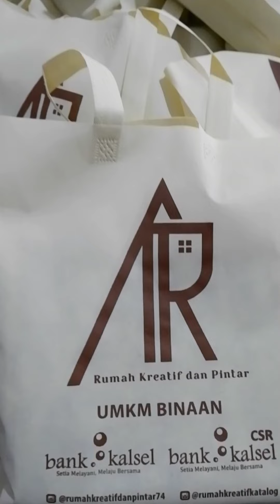Proses Produksi Tas Sasirangan/Ecoprint untuk Pesanan Bank Kalsel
Terimakasih kepada Bank Kalsel Karena sudah membeli Tas Sasirangan/Ecoprint kombinasi Anyaman Purun Tikus dan menggunakan produk hasil olahan kelompok masyarakat kami sebagai salahsatu Cendramata VIP untuk kegiatan Bank Kalsel

Untuk kalian yang ingin lebih tau historis dan produk apalagi yang ada di Rumah Kreatif dan Pintar kalian bisa Klik link dibawah ini

Terimakasih